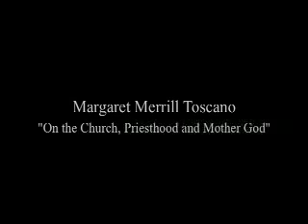Margaret Toscano Pt. 4: "Church, Priesthood and Mother God"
Margaret Toscano on the Church, Priesthood and Mother God.

Timecodes:
00:00 Introduction
00:16 1993
05:13 Receiving ultimatum
07:54 Once husband was excommunicated they had freedom to say anything
13:57 Would activity of men be less if women had the priesthood?
17:25 Comparison to race issue & handicap issue
18:35 What if we had a woman prophets?
20:00 More damage done to women's self esteem
21:15 Motherhood / Priesthood ; Motherhood / Fatherhood; Priesthood is spiritual
23:09 Respect for Mother in Heaven
24:00 Want to silence speech about Heavenly Mother
26:48 Taking Gods name in vain is to force people doing things God wouldn't want
27:24 Polygamy
32:00 Conclusion